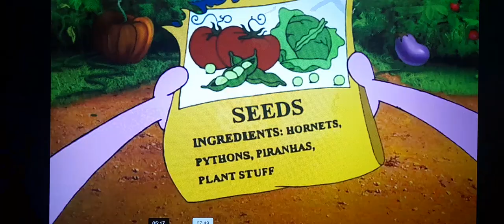courage the coawrdly dog dome of doom